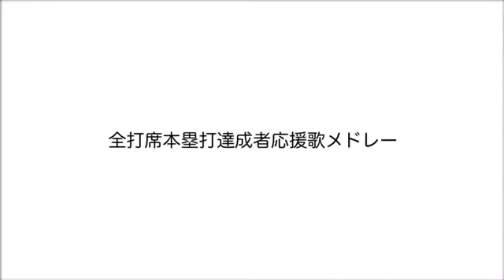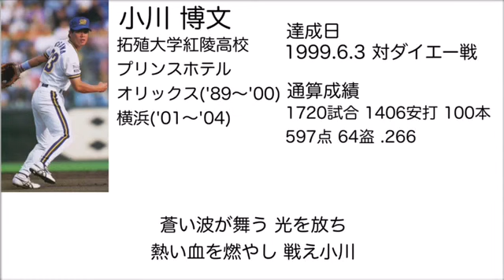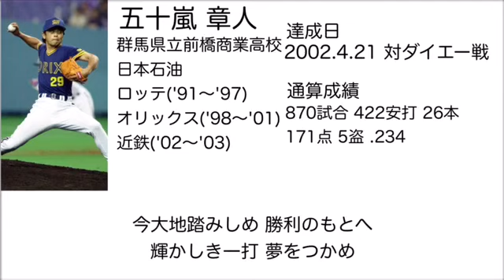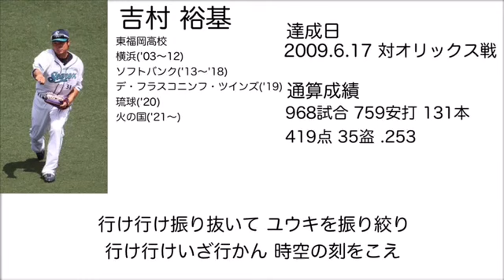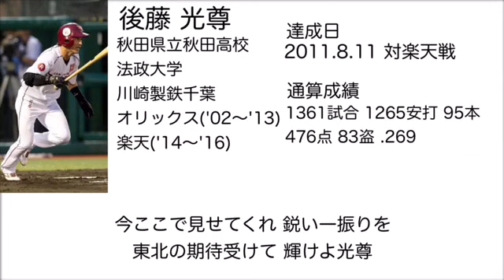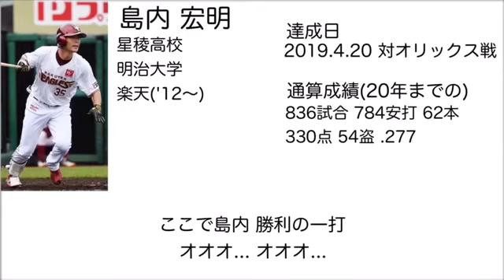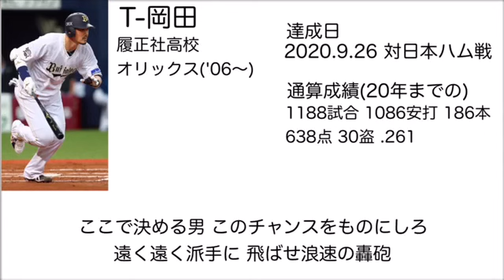全打順本塁打達成者応援歌メドレー